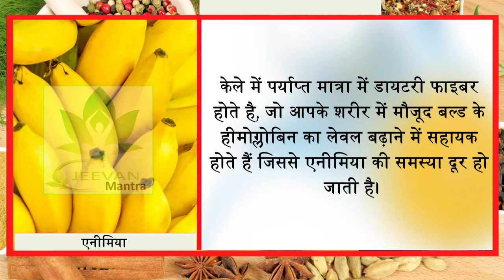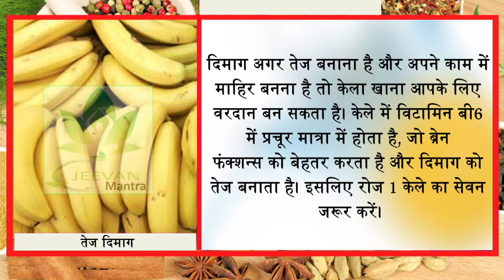केवल 1 केला खाने के फायदे आपको लाखों खर्च करके भी नहीं मिल पायेंगे || Jeevan Mantra